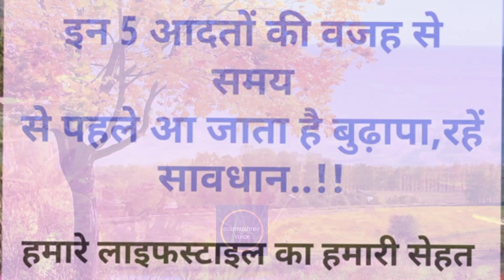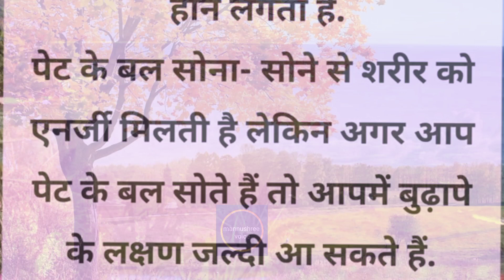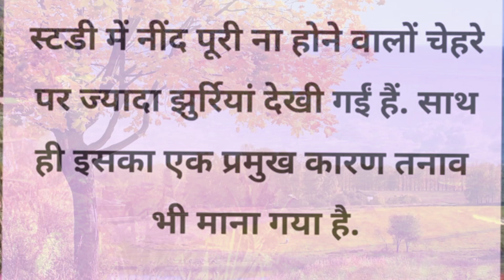5 आदतों की वजह से समय से पहले आ जाता है बुढ़ापा रहे सावधान । motivational, inspairing baten.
5 आदतों की वजह से समय से पहले आ जाता है बुढ़ापा  रहे सावधान ।  motivational, inspairing baten.